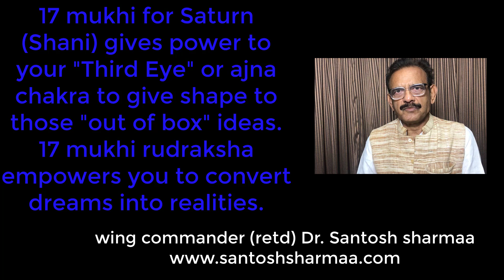rudraksha For Money And Wealth Wing commander Santosh Sharmaa Official video (HINDI)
rudraksha For Money And Wealth Wing commander Santosh Sharmaa Official video (HINDI). Visit the following link to learn more about rudraksha for money and wealth, you need

This video is presenting rudraksha for money and wealth information but also try to cover the following subject:
-ketu for thoughts
-Saturn for vision
-Lakshmi for wealth

So you would like to know more about rudraksha for money and wealth, I did too and here is the the video I made.
Rudraksha for money and wealth interested me so I did some research and uploaded this to YouTube .
Follow our video clips concerning rudraksha for money and wealth and various other comparable subjects on
Have I addressed all of your concerns about rudraksha for money and wealth?
 Individuals who looked for ketu for thoughts likewise searched for Saturn for vision.
Wing Commander Dr. Santosh Sharmaa is a third generation astrologer, who specialises in rudraksha and gemstone solutions. To buy rudraksha and gemstones from him log or whatsapp him at 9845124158.